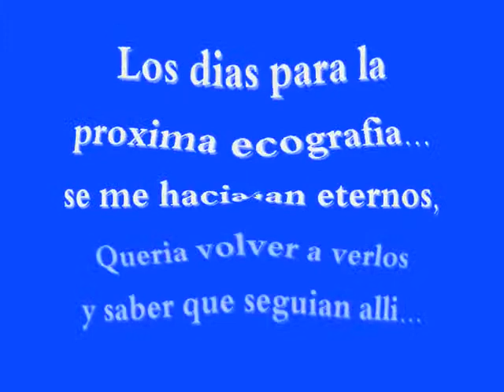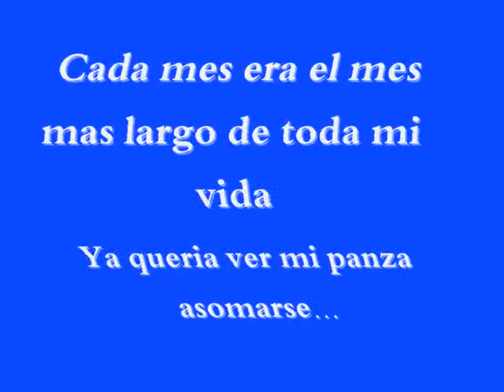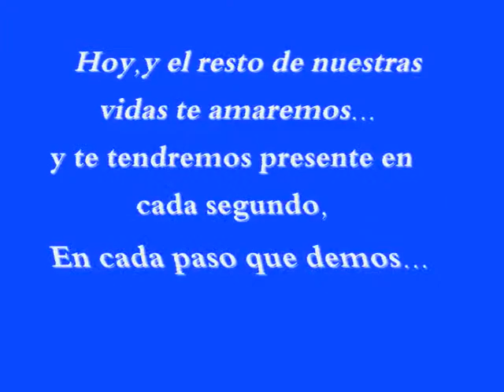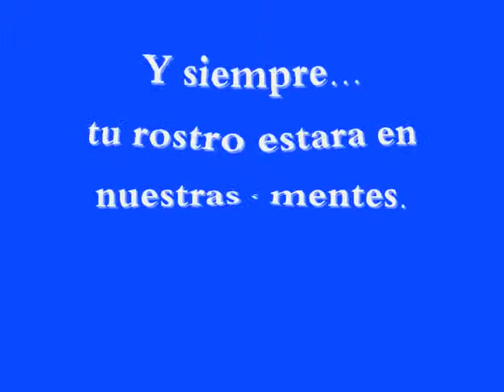TU NOMBRE COTI SOROKIN Y JULIETA VENEGAS